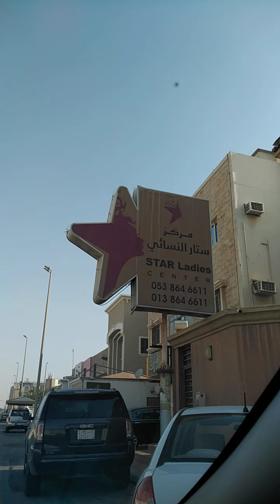From Dammam market, going to alkhobar